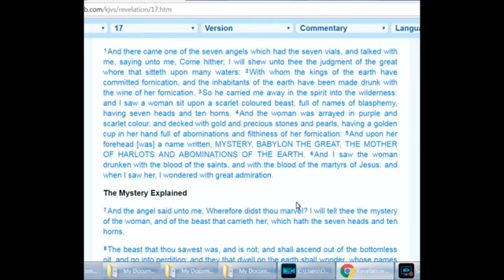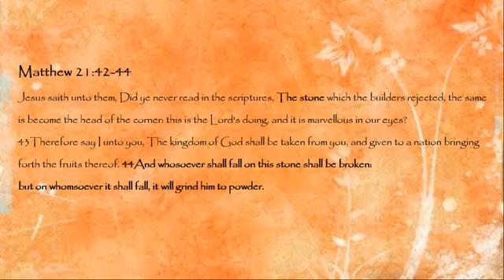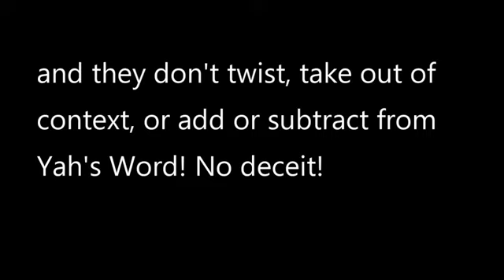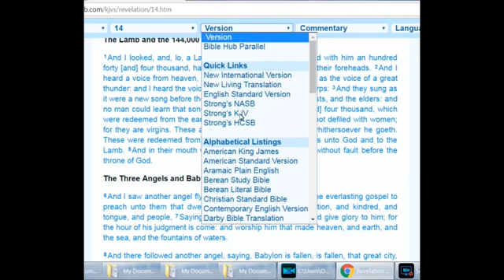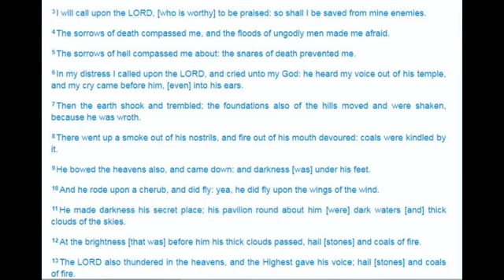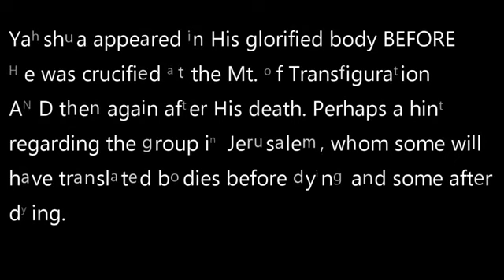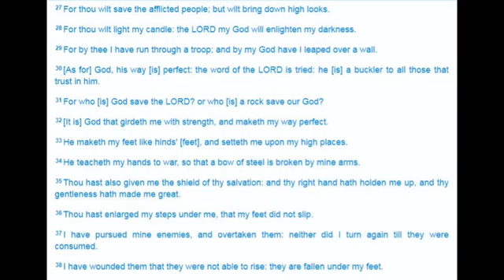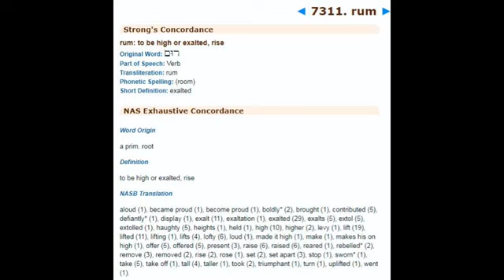The 144,000 ARE The 2 Witnesses-But Not Who You Think! [5 of 5]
There are 2 groups of 144,000. Think of the 72 that Yahshua sent out to witness.
One group consists of members of the Bride who will be sent out in her glorified body and the other group will be Tribulation Saints that are not raptured that will witness in their fleshly bodies.